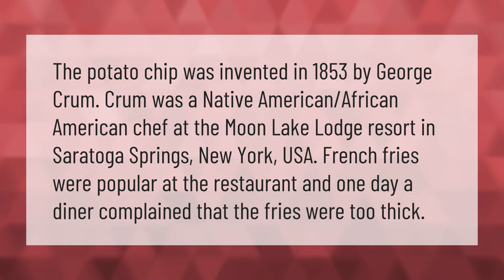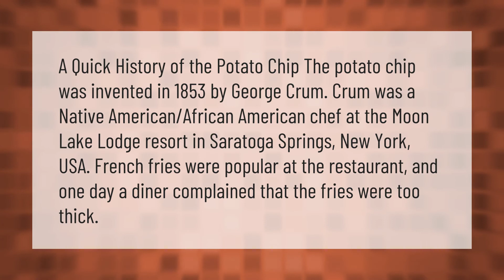Did a black man invent potato chips?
00:00 - Did a black man invent potato chips?
00:39 - What was the first chip?

Laura S. Harris (2021, March 17.) Did a black man invent potato chips?
    AskAbout.video/articles/Did-a-black-man-invent-potato-chips-231617